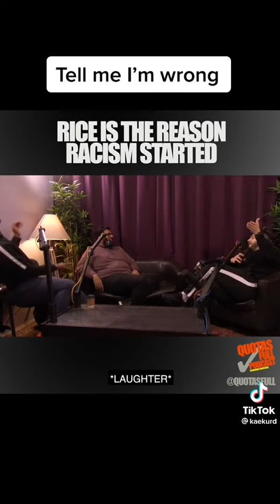Rice is the reason why racism started